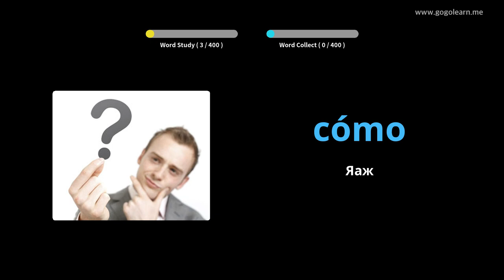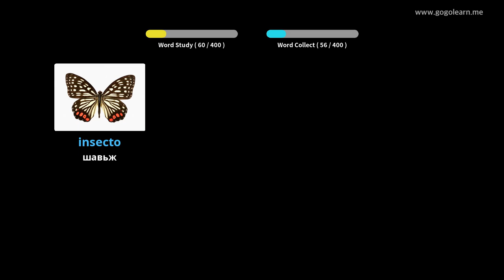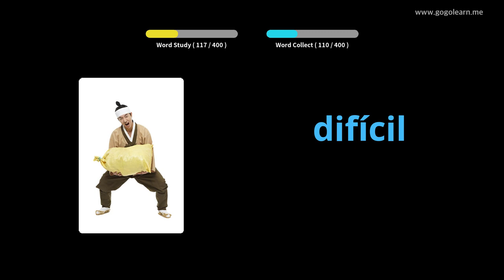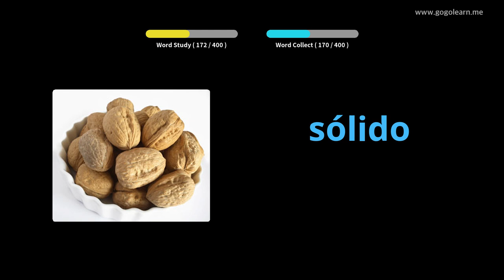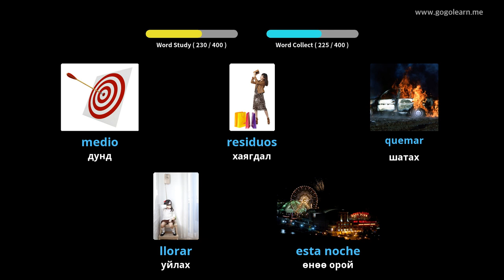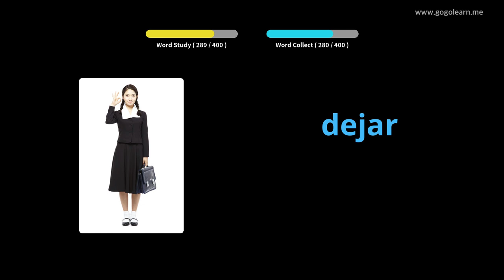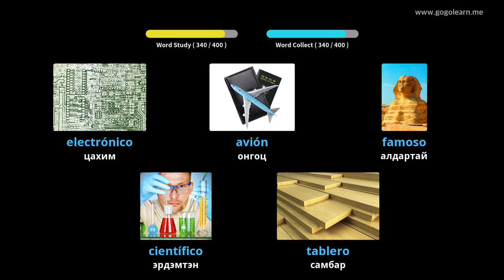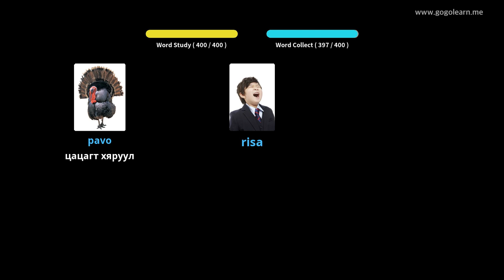Испани хэлний тайлбар толь 1-р сургууль |Golearn